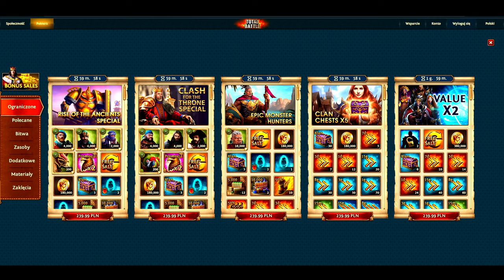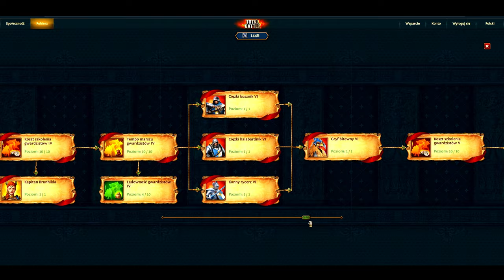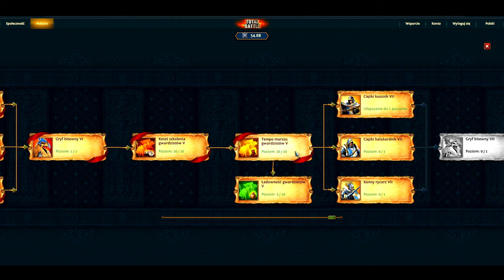TOTAL BATTLE RAGNAROK Trick. Poradnik jak maksymalnie wykorzystać RangaRok?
Sprawdzam trick stosowany przez wielu graczy przy okazji Ragnarok.